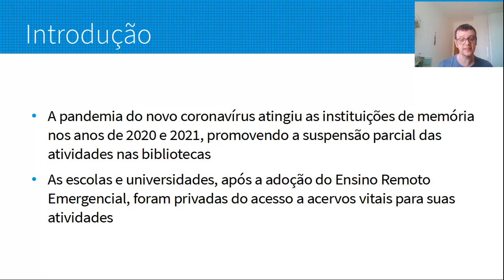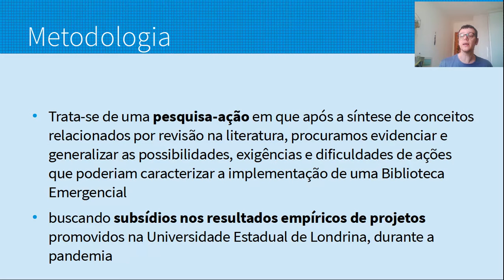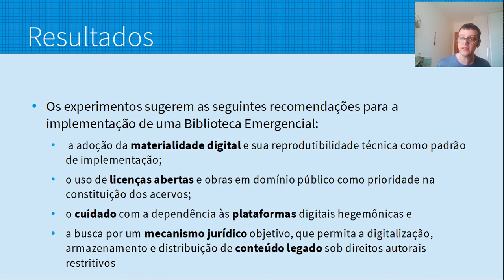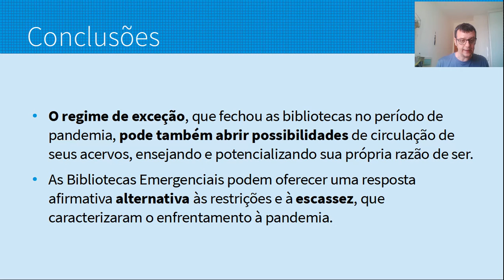Bibliotecas Emergenciais - Por um acervo acessível nos tempos de pandemia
Introdução: A pandemia do novo coronavírus atingiu as instituições de memória nos anos de 2020 e 2021, promovendo a suspensão parcial das atividades nas bibliotecas. As escolas e universidades, após a adoção do Ensino Remoto Emergencial, foram privadas do acesso a acervos vitais para suas atividades. Objetivo: Este trabalho colabora para o estabelecimento do conceito de Bibliotecas Emergenciais, consonantes com o esforço de enfrentamento da pandemia, no sentido de viabilizar o acesso a um acervo em tempos de exceção. Metodologia: Trata-se de uma pesquisa-ação em que após a síntese de conceitos relacionados por revisão na literatura, procuramos evidenciar e generalizar as possibilidades, exigências e dificuldades de ações que poderiam caracterizar a implementação de uma Biblioteca Emergencial, buscando subsídios nos resultados empíricos de projetos promovidos na Universidade Estadual de Londrina, durante a pandemia. Resultados: Os experimentos sugerem as seguintes recomendações para a implementação de uma Biblioteca Emergencial: a adoção da materialidade digital e sua reprodutibilidade técnica como padrão de implementação; o uso de licenças abertas e obras em domínio público como prioridade na constituição dos acervos; o cuidado com a dependência às plataformas digitais hegemônicas e a busca por um mecanismo jurídico objetivo, que permita a digitalização, armazenamento e distribuição de conteúdo legado sob direitos autorais restritivos. Conclusão: O regime de exceção, que fechou as bibliotecas no período de pandemia, pode também abrir possibilidades de circulação de seus acervos, ensejando e potencializando sua própria razão de ser. As Bibliotecas Emergenciais podem oferecer uma resposta afirmativa alternativa às restrições e à escassez, que caracterizaram o enfrentamento à pandemia.